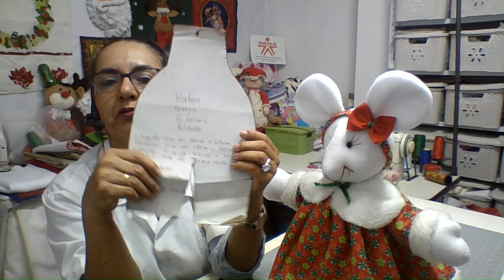ELABORACION DE MANUALIDADE NAVIDEÑAS. Ratona Navideña Parte 3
Mis queridos Aprendices
 ¡Ya está aquí! El nuevo curso de Elaboración de Manualidades Navideñas que tiene para ustedes,
El Servicio Nacional de Aprendizaje SENA , El Centro de Diseño Tecnológico Industrial de la Ciudad de Cali.
Soy  Leonor Inés Banguero, la instructora que pone a su disposición un nuevo curso de manualidades navideñas, que tiene como objetivo aprovechar la temporada de navidad para emprender y comercializar, realizando proyectos decorativos utilitarios.
Nuestro reto de hoy es terminar nuestra ratoncita y para ello la vamos a , decorar y vestir para que quede bien hermosa.
Espero que hagan muchos ratones navideños y comercialicen aprovechando la temporada de navidad.
Este es otro reto que tenemos por delante, ya que seguimos por este medio tratando de formar y fortalecer las competencias en el área de manualidades así que bienvenidos  a estas clases de arte-terapia.
Muchas gracias por sus lindos mensajes de apoyo. Dios los bendiga.
¡Que nunca nos falte hilos para bordar nuestros sueños!
Bienvenidos.
Leonor Ines Banguero G